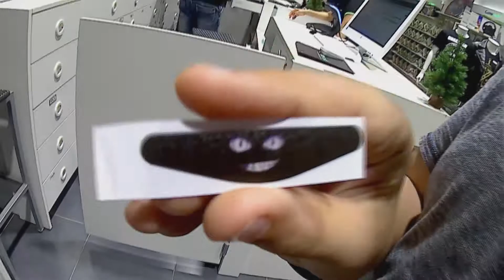PAPAI NOEL CHEGOU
Acho que é a primeira vez que vejo a chegada do Papai Noel, mas juro que foi coincidencia, odeio muvuca, mas foi legal demais.